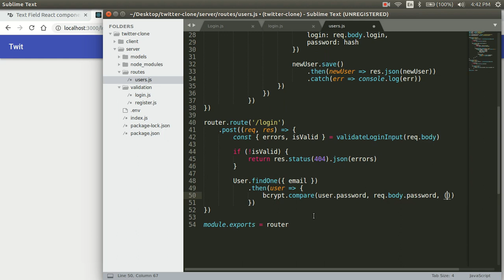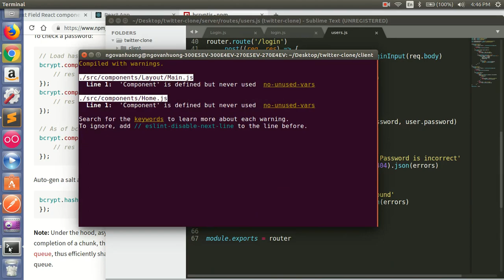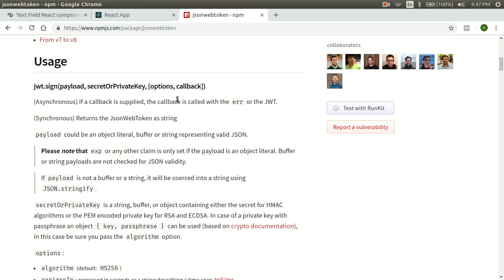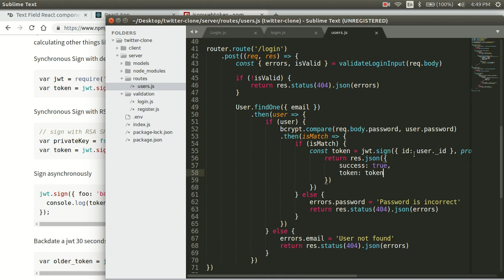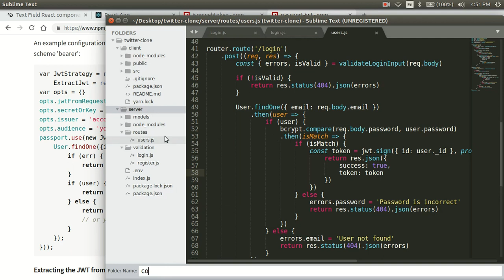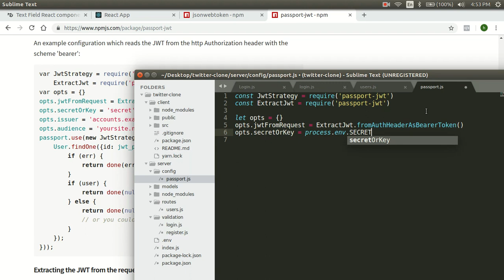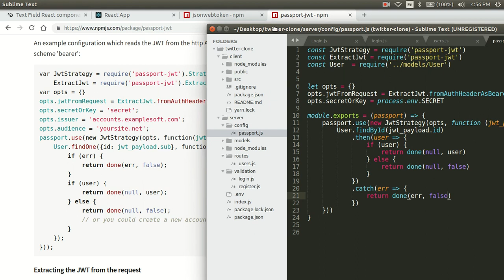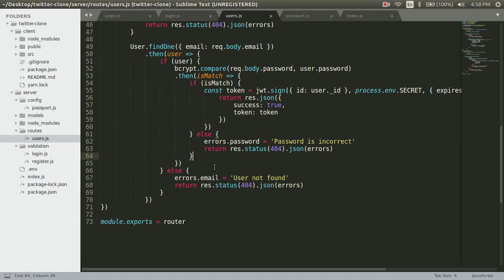Fullstack Twitter Clone with Nodejs, Express, MongoDB, React - Part 7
Learn how to create a Twitter clone app. We will be using the MERN stack (Nodejs, Expressjs, Reactjs and MongoDB) and more.
In this video:
0.00 - update login router server
2.20 - compare password with hash password
6.21 - create token to send client
8.50 - test login router with PostMan
11.00 - start config passport
12.00 - start config passport-jwt
16.00 - add module passport and passport-jwt
17.30 - fix config passport-jwt
More Link